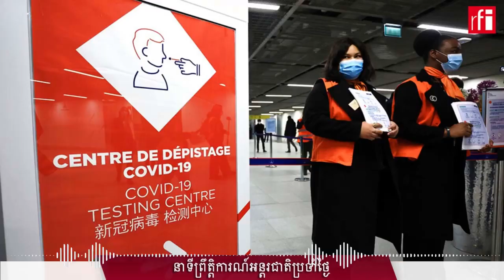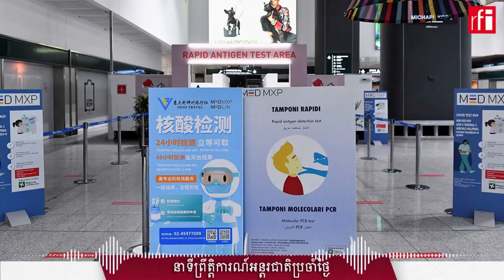WHO​រិះគន់ទិន្នន័យរបស់ចិន ចំណែកអឺរ៉ុបព្រមព្រៀង​ឲ្យគេរឹតបន្តឹងសុខភាពលើអ្នកដំណើរមកពីចិន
​អង្គការ​សុខភាពពិភពលោកកាន់តែបារម្ភពីសន្ធុះកំណើនឆ្លងជំងឺកូវីដនៅចិន។ នៅថ្ងៃ​ពុធទី​៤​មករា ទីភ្នាក់ងារ​សុខភាព​របស់​អង្គការ​សហប្រជាជាតិ​បាន​រិះគន់​ទិន្នន័យ​របស់ចិនស្តីពី​ចំនួន​អ្នកឆ្លង និងអ្នកស្លាប់​ដោយសារកូវីដថា មិន​ឆ្លុះបញ្ចាំង​ពីតថភាពជាក់ស្តែងនៃ​ជំងឺកូវីដ​ដែលកំពុងជួបសន្ទុះកំណើនឆ្លងរាលដាលខ្លាំង ចាប់តាំង​ពី​ចិនឈប់អនុវត្តវិធានការ​កូវីដសូន្យ និងបើកប្រទេស​ឲ្យចរាចរ​ដូចធម្មតា នៅ​ដើម​ខែ​មករានេះ។ យល់ឃើញ​ដូច​អង្គការ​សុខភាពពិភពលោកដែល​ថា ទិន្នន័យ​អ្នកឆ្លង និង​អ្នកស្លាប់​កូវីដ​នៅចិនគ្មានតម្លាភាព ប្រទេស​សមាជិក​អឺរ៉ុបកាលពីថ្ងៃ​ពុធ​ម្សិលមិញ​​បានឯកភាពគ្នា​លើវិធានការរួម​ដើម្បីឆ្លើយតបនឹង​​ស្ថានភាពឆ្លងកូវីដ​នៅប្រទេស​ចិន។ តាមកិច្ចព្រមព្រៀង​របស់សហភាពអឺរ៉ុប ក្រៅតែពី​ទាមទារ​ឲ្យ​អ្នកដំណើរ​មកពីប្រទេស​ចិន​ត្រូវ​មាន​លទ្ធផលតេស្តកូវីដអវិជ្ជមាន ​​ប្រទេស​សមាជិកអឺរ៉ុប​ត្រូវ​បាន​ជំរុញលើកទឹកចិត្តផងដែរ​ឲ្យ​​​ ធ្វើតេស្តបន្ថែម​លើ​អ្នកដំណើរ​មកពីប្រទេស​ចិន។